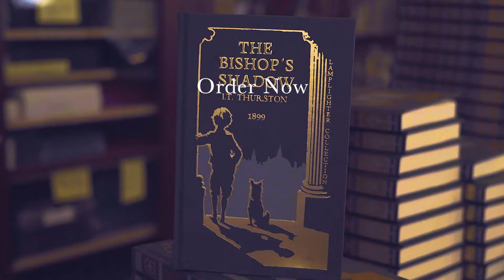Bishop's Shadow | Book Promo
This is the story of a street boy who does the things
most destitute boys do. Tode lies and steals and cheats
as if without conscience, but beneath the crime and
grime is a human being capable of love.
The eyes of a child gazing into his own bring out
feelings that Tode has never felt before. Soon his selfabsorbed,
poverty-stricken existence explodes into a
fervent quest to help this child and his desperate sister.
From the day Tode meets the bishop, he is never the
same. No longer called Tode, but Theodore Bryan, he
tries to live up to his real name by following the example
of the one he admires. And that’s how a roguish street
boy becomes the bishop’s shadow.